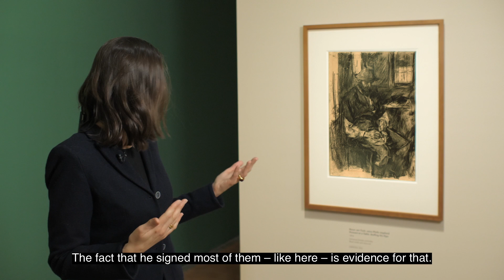Wilhelm Leibl (en)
Encouraged by Courbet, influenced by Manet, and esteemed by Van Gogh, Wilhelm Leibl (1844–1900) was among the most important representatives of realism in Europe. His oeuvre revolves around the uncompromisingly authentic portrayal of human beings. With his retreat from the city to the country, Leibl founded a style of modern figural painting in which the truth of nature took priority over the idylls and narrative tendencies of traditional genre painting. Wilhelm Leibl’s guiding principle was not that his models be beautiful, but that they be “well perceived.”